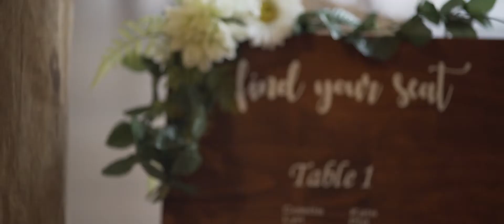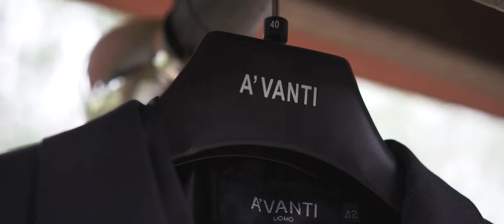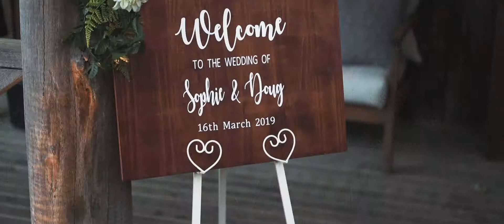Riverwood Downs in Monkerai Wedding Film || Sophie & Doug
Sophie and Doug celebrated their wedding in front of their closest family and friends at the beautiful Riverwood Downs in Monkerai. It was only a small gathering of people, but that made it even more special, with each of their guests getting to spend some quality time with the newlyweds.